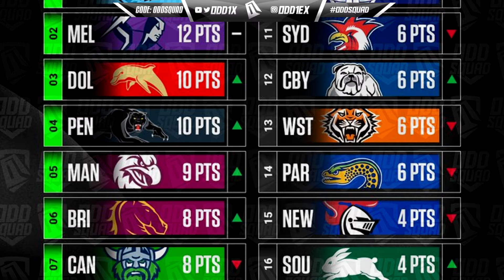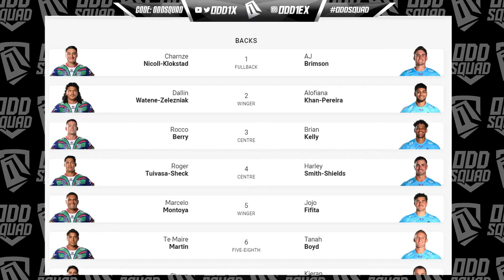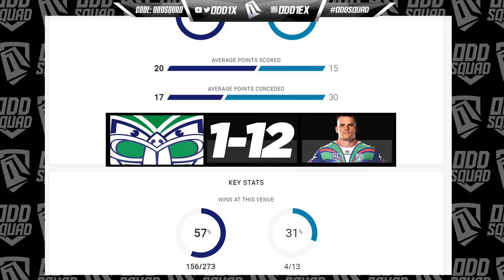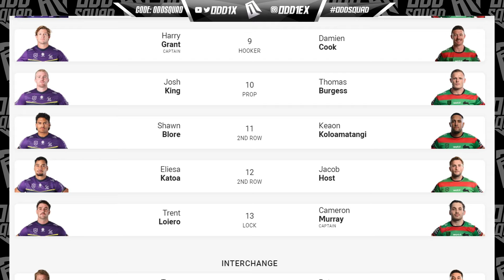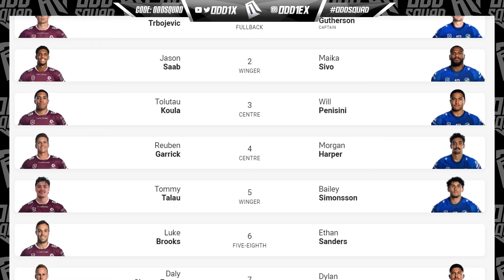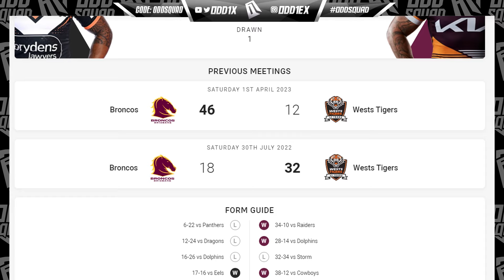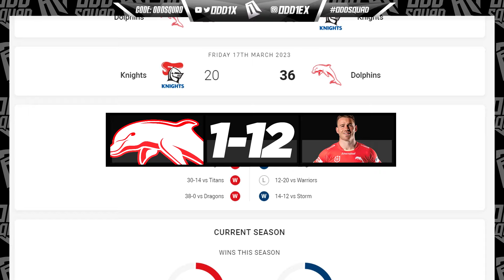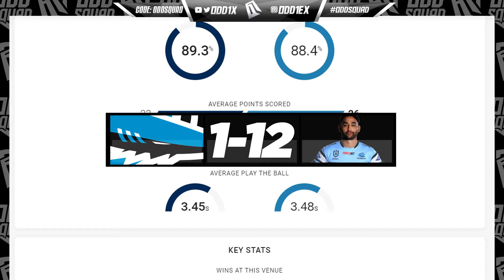2024 NRL Tips & Predictions ROUND 8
2024 NRL TIPS ROUND 8, The big dogs ARE BACK!...

(ignore)
NRL VEGAS
2024 nrl round 1
NRL HIGHLIGHTS
NRL 2024
NRL finals
Brisbane Broncos
Canterbury-Bankstown Bulldogs
St. George Illawarra Dragons
Parramatta Eels
Newcastle Knights
Penrith Panthers
South Sydney Rabbitohs
Canberra Raiders
Sydney Roosters
Manly-Warringah Sea Eagles
Cronulla Sharks
Melbourne Storm
Gold Coast Titans
New Zealand Warriors
Wests Tigers
Joseph Sualii
Kalyn Ponga
Justin Olam
PNG
Kumuls